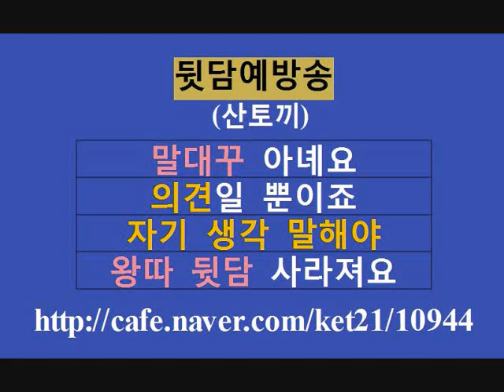뒷담예방송 용인문정중 이선 선생님 노래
뒷담예방송
 (산토끼)

말대꾸 아녜요
의견일 뿐이죠
자기 생각 말해야
왕따 뒷담 사라져요